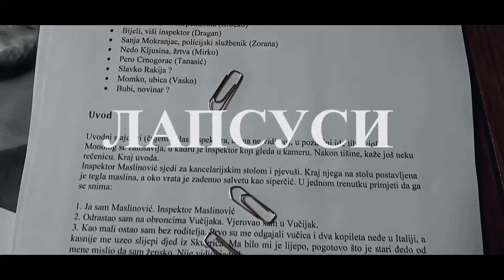"Nedo Kljusina i zatvorenik iz Berana" - Lapsusi, SET, 2020.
SET, 2020.